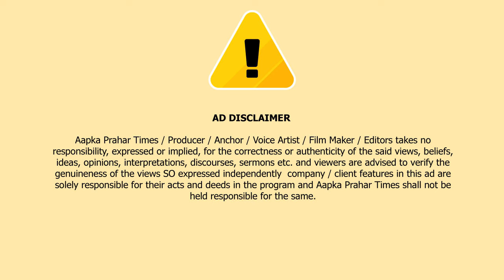शमीम खान ने आंदोलन की दी चेतावनी,पीढ़ित परिवार को मदद || Islamuddin Khan || Aapka Prahar Times